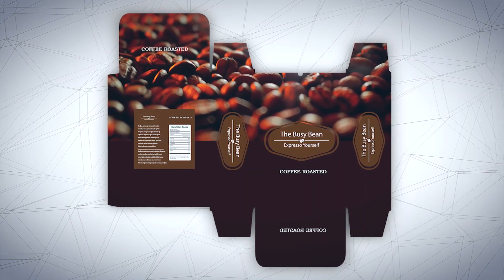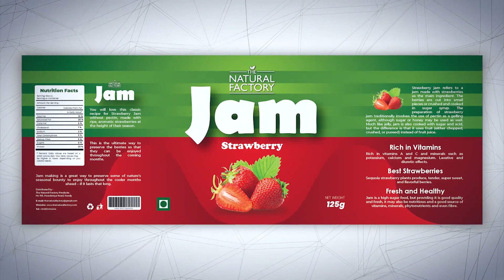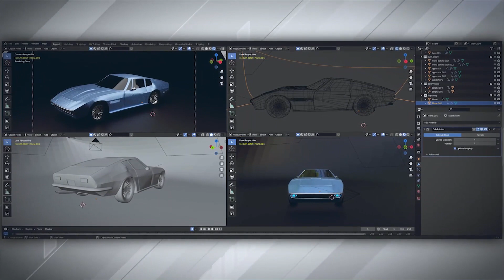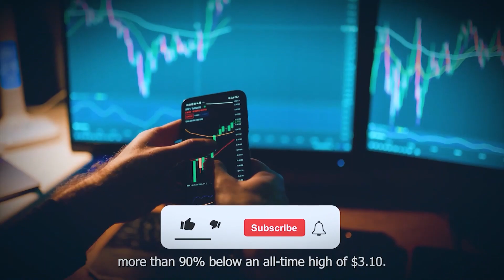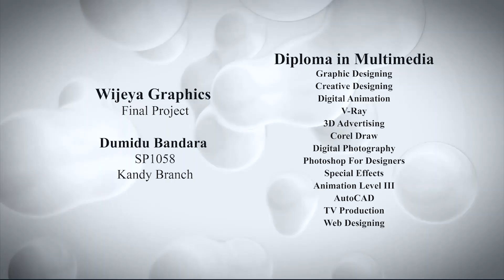Wijeya Graphics Diploma in Multimedia | Final Project | Dumidu Bandara SP1058 | Kandy Branch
Wijaya Graphic Final Project - Diploma in Multimedia
Dumidu Bandara - SP1058
Kandy Branch